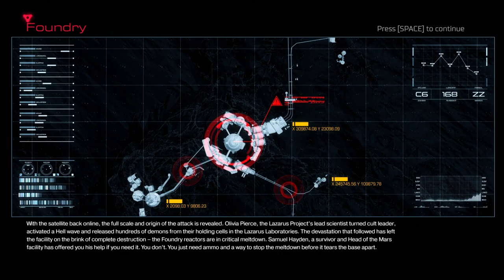Let's Play DOOM 007 - Dr. Hayden, I Presume?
The Doom Marine continues to slaughter his way across Mars in search of the information he needs, but it seems that to get it, he'll need to stop ignoring that doctor who keeps calling us on the radio...